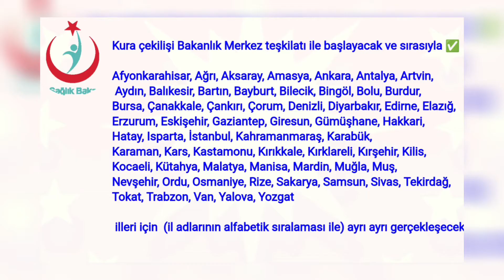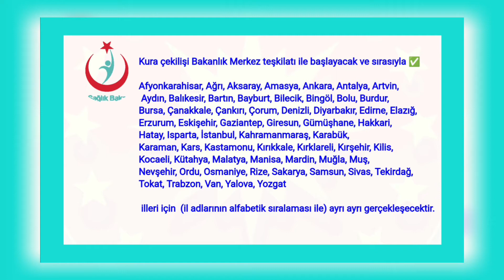SAĞLIK BAKANLIĞI CANLI YAYIN 10 İLİN KURA ÇEKİMİ BİTTİ✅HANGİ İLLERİN KURA ÇEKİMİ BİTTİ İSİMLER NE ✅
SAĞLIK BAKANLIĞI KURA ÇEKİMİ CANLI YAYIN
TÜM BU VERİLER ‎@BİLGİ YILDIZI  KANALINA AİTTİR.
SAĞLIK BAKANLIĞI SÜREKLİ İŞÇİ ALIMI
SAĞLIK BAKANLIĞI 1356 SÜREKLİ İŞÇİ ALIMI
SAĞLIK BAKANLIĞI KURA ÇEKİMİ NEREDEN İZLENİR BİLGİ YILDIZI
SAĞLIK BAKANLIĞI  BİLGİ YILDIZI CANLI YAYIN
SAĞLIK BAKANLIĞI CANLI KURA ÇEKİMİ
SAĞLIK BAKANLIĞI KURA ÇEKİMİ NEREDEN İZLENİR
SAĞLIK BAKANLIĞI KURA ÇEKİMİ ATAMASI
1356 SÜREKLİ İŞÇİ ALIMI KURA ÇEKİM
SÜREKLİ İŞÇİ ALIMI CANLI YAYIN LİNKİ
KURA ÇEKİMİ TÜM BU VERİLER ‎@BİLGİ YILDIZI  KANALINA AİTTİR.
SAĞLIK BAKANLIĞI KURA ÇEKİMİ
SAĞLIK BAKANLIĞI İSİM LİSTESİ NE ZAMAN YAYINLANACAK
SAĞLIK BAKANLIĞI İSİM LİSTESİ
SAĞLIK BAKANLIĞI KURA SONUCU AÇIKLANDI MI BU KANALDAN AKTARACAĞIM
SAĞLIK BAKANLIĞI KURA SONUCU ?
SAĞLIK BAKANLIĞI KURA SONUCU İSİM LİSTESİ NE ZAMAN YAYINLANIR TÜM BU VERİLER ‎@BİLGİ YILDIZI  KANALINA AİTTİR.
SAĞLIK BAKANLIĞI İSİM LİSTESİ NEREDEN BAKILIR
SAĞLIK BAKANLIĞI KURA SONUCUNA NEREDEN BAKILIR
SAĞLIK BAKANLIĞI 1356 ENGELLİ SÜREKLİ İŞÇİ ALIMI KURA SONUCU TÜM BU VERİLER ‎@BİLGİ YILDIZI  KANALINA AİTTİR.
SAĞLIK BAKANLIĞI 1356  ENGELLİ SÜREKLİ İŞÇİ CANLI YAYIN NEREDEN İZLENİR TÜM BU VERİLER ‎@BİLGİ YILDIZI  KANALINA AİTTİR.

kura çekimi

1356 SÜREKLİ İŞÇİ ALIMI KURA ÇEKİM

kura çekimi